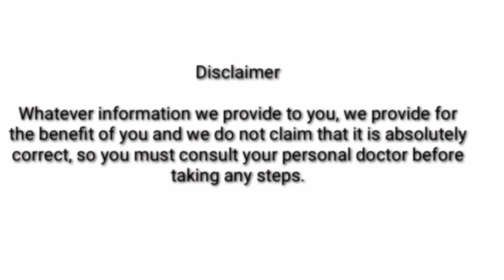पपीते के पत्ते के फायदे जानकर दाँतो तले अंगुली दबा लेंगे आप